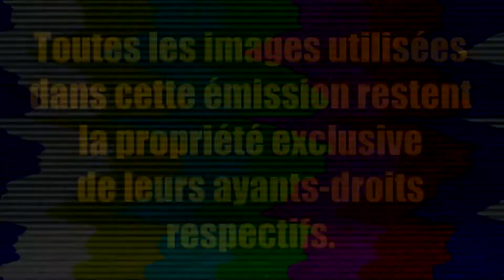Irlande/Japon - WRWC2017 (Looking For Rugby)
Dur pour les japonaises, très proches de remporter ce match! Bravo aux Irlandaises.

Musiques :
-"Pressure" de Riot ;
-"Rural Stride" de Josh Kirsc.

Ps: j'ai oublié d'allumer mon projecteur, ce qui explique l'aspect sombre de cette émission Darkness.